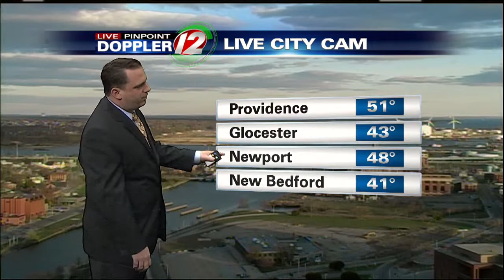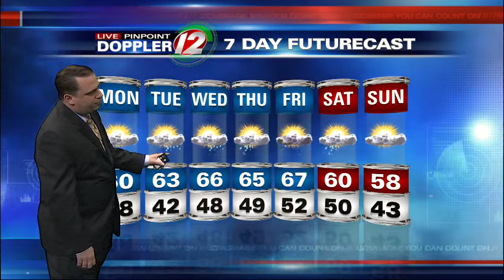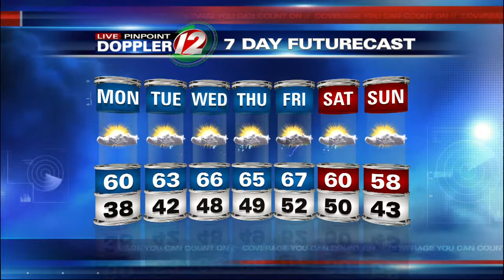Live Pinpoint Doppler 12 7 Day Futurecast